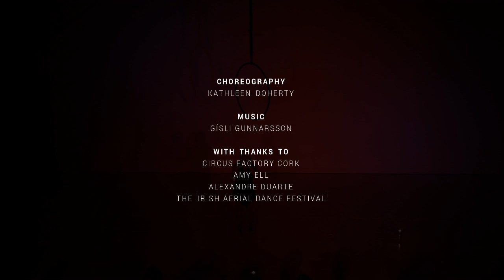Pandora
What happens when we ourselves are the container, the box of secrets. These tiny lies hidden tightly from self-discovery and awareness. Safe and protected, our emotional wounds closed over with denial and distraction.
When we pull on the thread of deception and darkness it will all unravel.
What comes to meet us?
What is left?
Hope.

With thanks to Circus Factory Cork, Amy Ell and Alexandre Duarte

Video with thanks to Natasha Burke